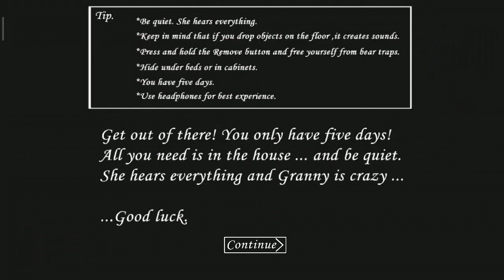Granny Horror: Reaching 🤠🐎 10 MILLION SUBSCRIBERS! in a Spooky Way 😱 Day #264